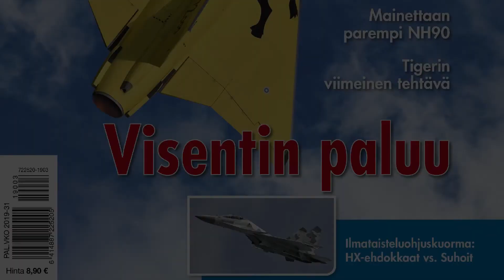Taitolennon SM 2019 #14 Power Advanced (CIVA): Sami Nikulainen - OH-YAK - Jak-55M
Power Advanced (CIVA): Sami Nikulainen - OH-YAK - Jak-55M
Aerobatics Finnish Championships 2019.
Taitolennon Suomen mestaruuskisat 2019.

Aerobatics Finnish Championships 2019. / Taitolennon SM-kisat 2019, Malmi
4.–6.7.2019

Taitolentoalue: Malmilla on käytössä vain kiitotie 18/36. Boksi sijaitsee entisen 09/27:n pohjoispuolella ja tuomaripaikat ovat joko Falkulla kartanon lähellä tai Malmin platalla

Vuoden 2019 taitolennon SM-kisat järjestetään Helsinki-Malmin lentoasemalla 4.7. – 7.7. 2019.
Kilpailun järjesti Suomen Ilmailuliiton tukemana Urheilutaitolentäjät ry.  Kisat olivat osa Suomen Olympiakomitean SM-kisaviikkoa.

Aikataulu:
3.7. harjoituspäivä
4.7. – 6.7. Varsinaiset kiplailupäivät, kisalennot to-pe klo 10-14 ja 18-20, la 10-14
7.7. varapäivä

Luokat:
Moottorikoneet: primary – sportsman – intermediate – advance
Purjekoneet: sportsman – intermediate – advance